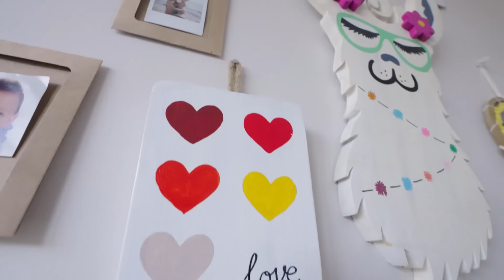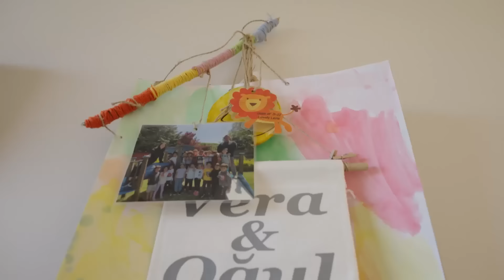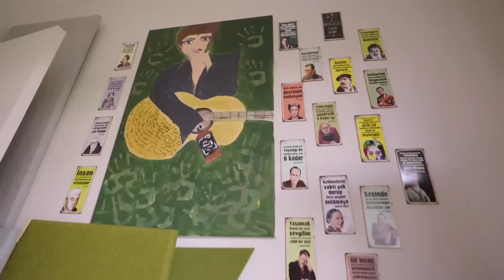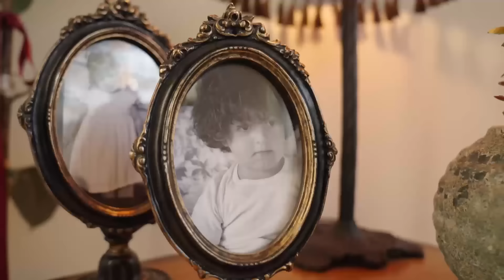Kapımdaki Dedektif 2. Bölüm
Kapımdaki Dedektif 2. Bölüm (10 Aralık 2022)

Kapımdaki Dedektif  Her Cumartesi Saat 11.15'te FOX'ta!

İbrahim Selim'in sunumu ve Eda Ece'nin dedektiflik yetenekleriyle her hafta başka bir ünlümüzün evindeyiz! Dedektif Eda Ece, bu evin kime ait olduğunu ipuçlarını takip ederek bulmaya çalışacak. Kapımdaki Dedektif ilk bölümüyle 3 Aralık Cumartesi saat 11.15'te FOX'ta başlıyor.

YAPIMCI: REYHAN TÜYSÜZ
YÖNETMEN: M. ALİ BAYINDIR